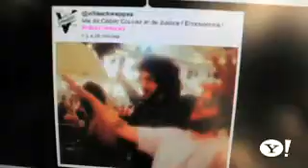Nicolas Ullmann à Cannes - Le Best Of